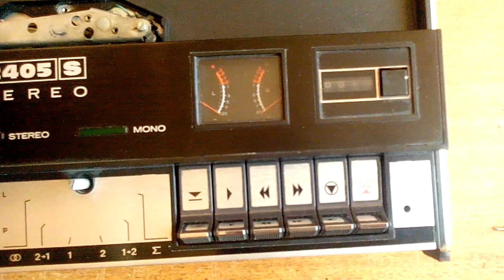MAGNETOFON SZPULOWY UNITRA ZRK M2405S -BUDOWA - RENOWACJA cz1( widok przed renowacją )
Bohaterem tego filmu jest polski magnetofon szpulowy ZRK M 2405S , którego zamierzam odrestaurować.Pracy będzie sporo :-) : czyszczenie mechanizmu i całego wnętrza, czyszczenie przełączników , potencjometrów , oraz przegląd całej elektroniki Więc do roboty :D